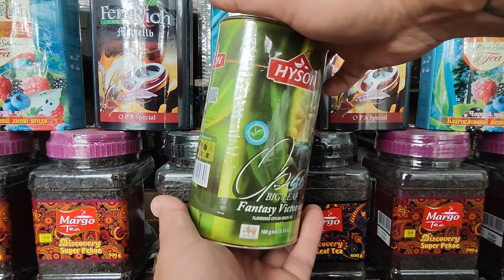Чай зеленый Хайсон Фантазия Виктории / Подарки к праздникам / Планета Чая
Чай зеленый Хайсон "Фантазия Виктории" Цейлонский крупнолистовой чай с кусочками экзотического фрукта саусепа, черники и ароматной клубники. Чай способствует снятию ощущения усталости, повышает работоспособность, насыщает организм витамином С.
Смотрите Также:
Приятного Всем Чаепития!!!